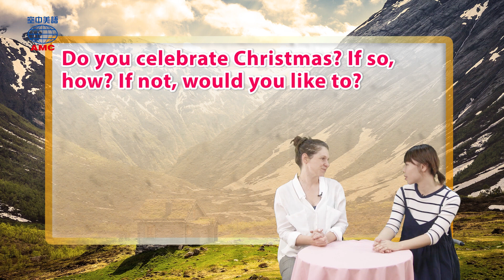2018年12月號Unit4-1【日式聖誕節：炸雞配蛋糕】-4U Chat